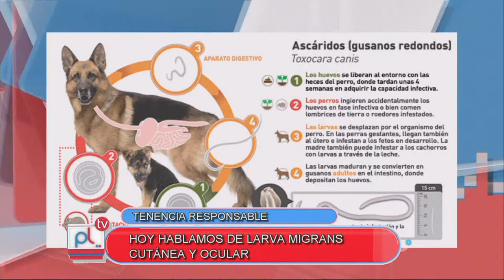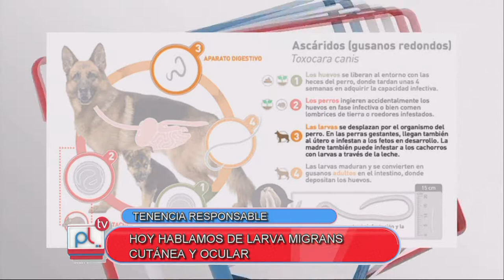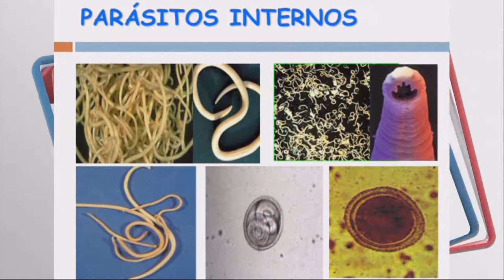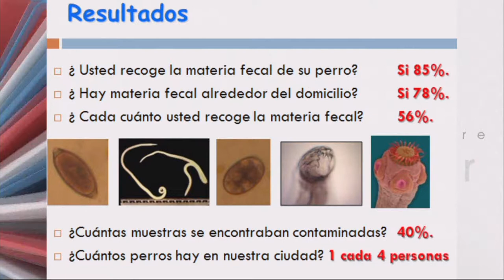PANTALLA LIBRE - CARLOS MOTTA - TENENCIA DE MASCOTAS - LARVA MIGRANS CUTANEA Y OCULAR